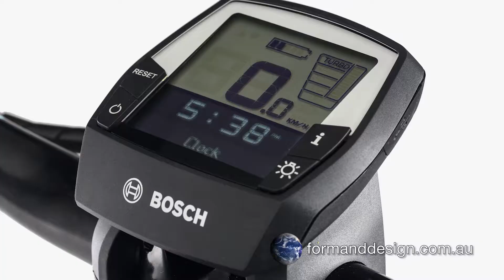Gepida eMTB's in the City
The bikes are riden by Tim and Adam.

Pansonic GH5
Panasonic 14-140mm Lens
Iphone 8Plus
DJI Osmo Mobile 2
Rode VideoMic Pro
Rode VideoMic Me-L
GoPro 7 Black
Feiyutech G6 (Stabiliser Gimbal) for GoPro
Feiyutech WG2 (Chest Mount Stabiliser Gimbal) for GoPro
Stuntman Chest Harness for GoPro/WG2
Joby GorillaPod
Insta 360 ON X
Zoom H1n Sound Recorder